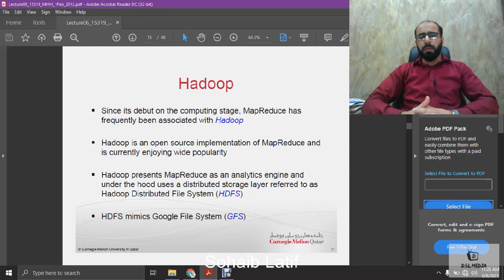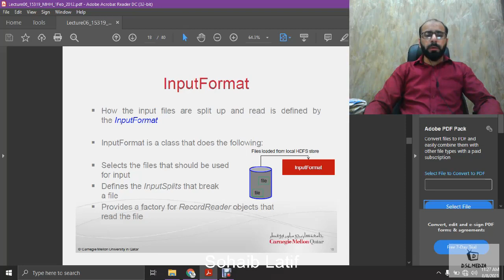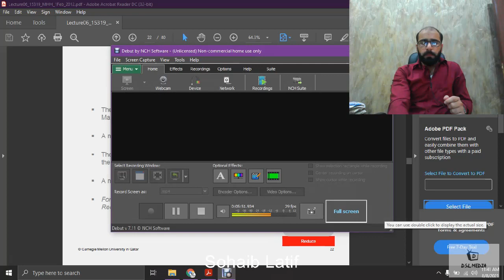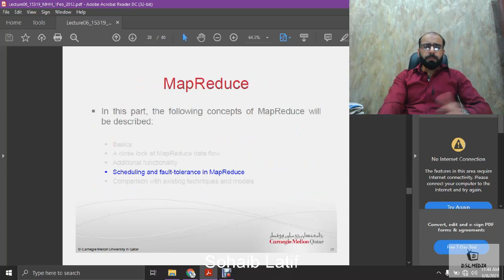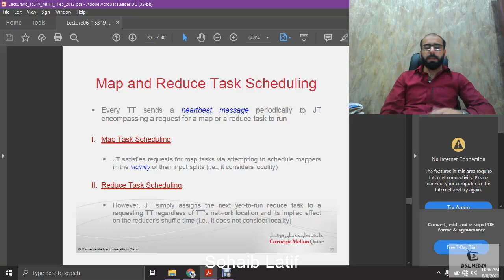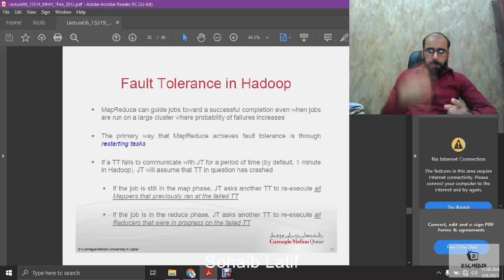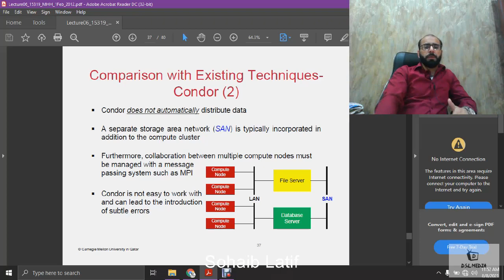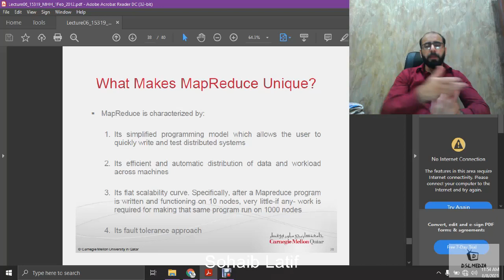Programming Fundamentals Part II || Coud Computing || Lecture 2